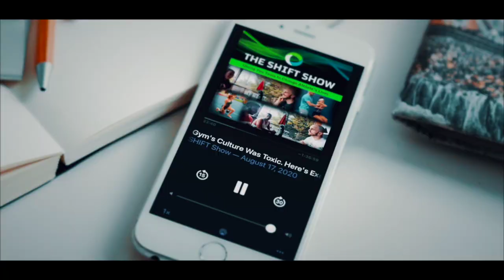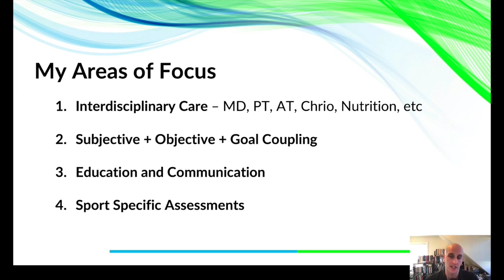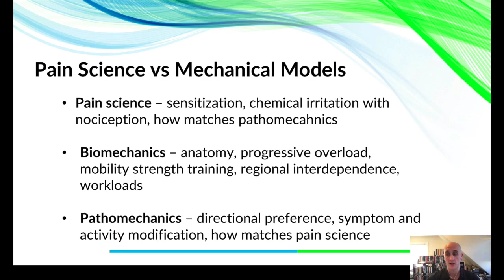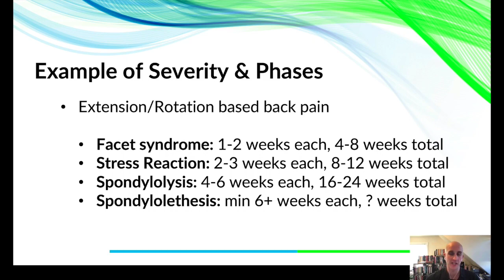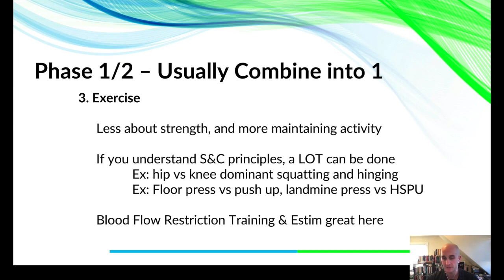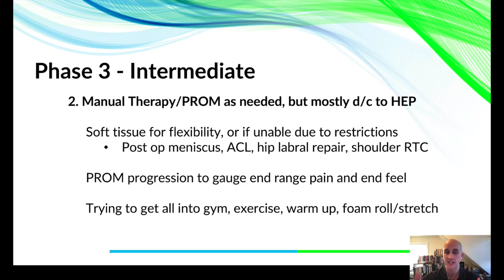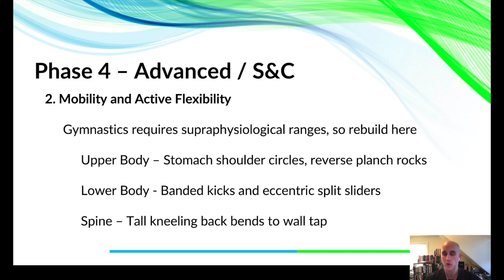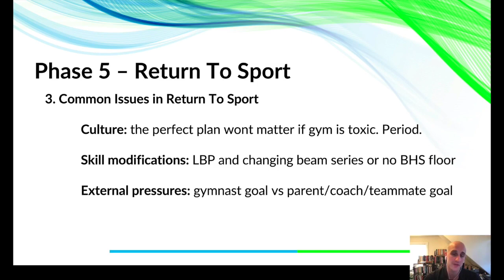The Gymnastics Injury Concepts Everyone Must Know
This week's podcast is the first lecture from our recent and very popular 2022 Gymnastics Rehabilitation Virtual Summit.

The three-day event was aimed at helping medical providers who work with gymnasts, gymnastic coaches, and S&C coaches learn the exact exercises, manual techniques, and programs needed to treat gymnastic injuries.

In this lecture, I explain the five phases of rehab.

When working I work with an injury, implementing these phases in order and following the timelines I have an excellent success metric.

This is my step-by-step guide from the beginning incident to a smooth return to sport along with exercises to get above and beyond your past level of strength, power, capacity, and flexibility.

I discuss:

0:00 Introduction to lecture.

03:46 Main focuses for each of the 5 phases of injuries.

07:49 Why manual therapy is not the main thing I do.

11:25 The importance of interdisciplinary care in pain management.

14:51 What are the five phases of rehab?

17:51 When to progress between phases of recovery.

24:20 The importance of maintaining workload.

28:30 Phase 1 and 2 of rehab.

31:43 Main movement categories of strength and conditioning for the lower body.

31:45 Phase 3 of rehab.

34:55 An example of a 12-week ACL program.

37:54 Phase 4 of rehab.

41:35 Phase 5 of rehab.

If you loved this episode or are keen to learn more about treating gymnastics injuries you can access all The 2022 Gymnastics Rehabilitation Virtual Summit lectures, videos and handouts here: